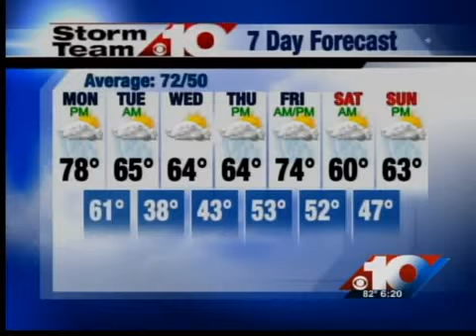Chads WX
WTHI Storm Team 10